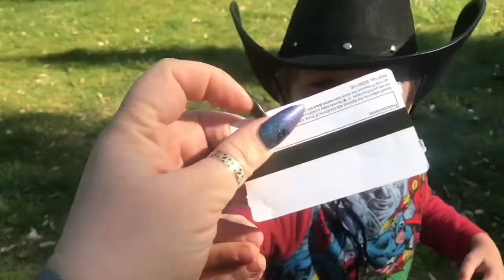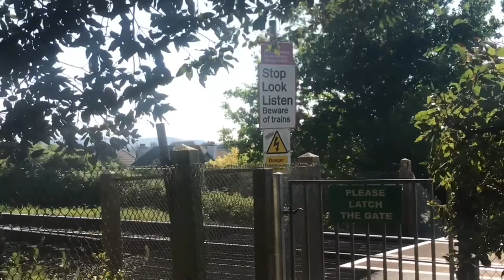Shoe Shopping!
This is not a plan with me - this is a quick out and about while we went shoe shopping for Darrell!